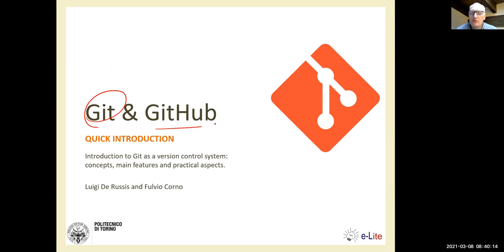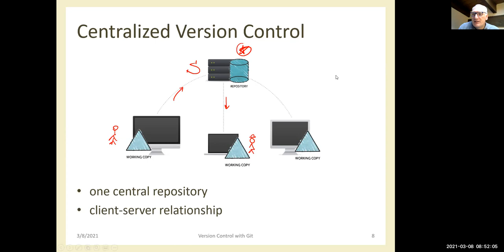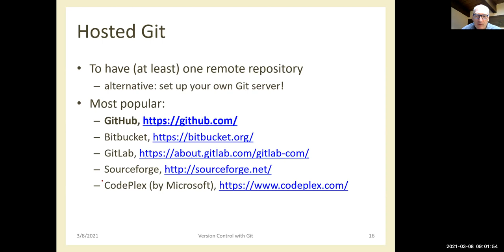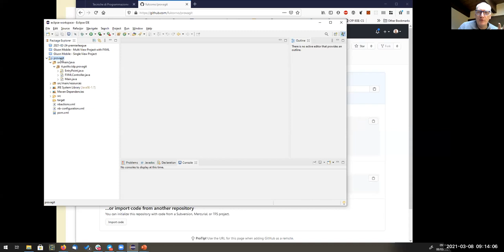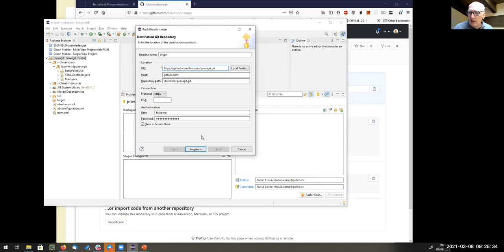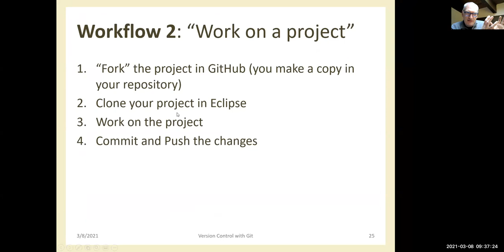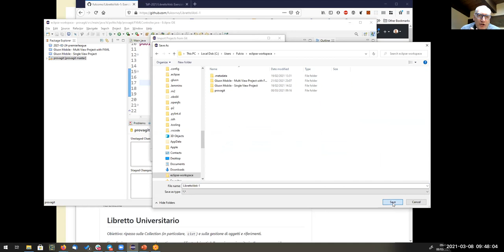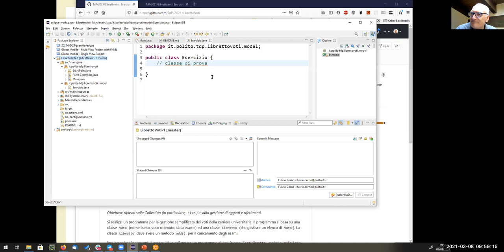TdP-2021-L04: Git e GitHub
Lezione 04 del 08/03/2021: Git e GitHub.